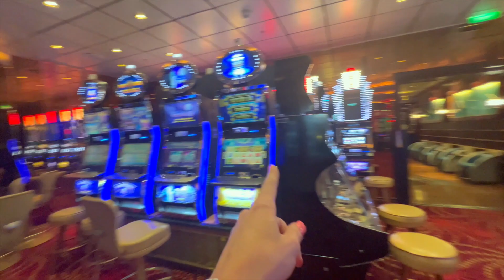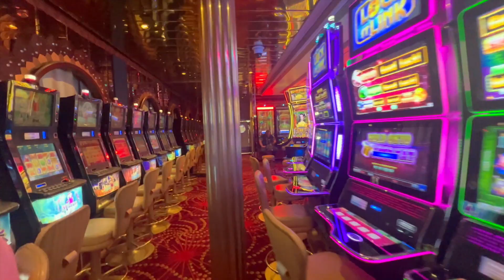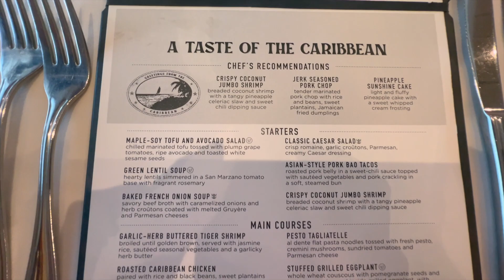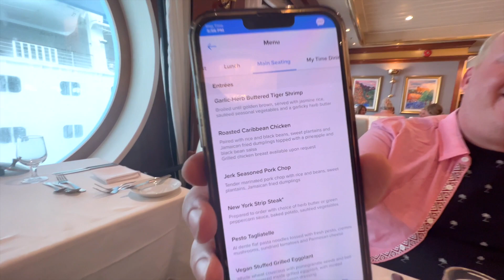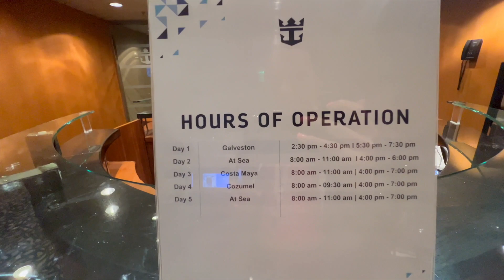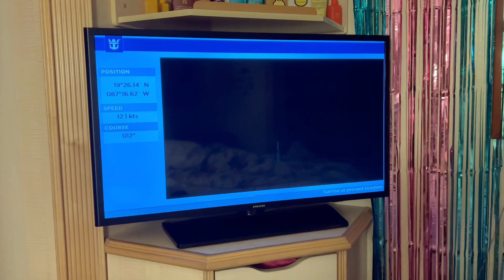Voyager of the Seas - B2B Cruise - Costa Maya Day Part 2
We wrap up our time in Costa Maya with some pool time at Nachi Cocom and then back to the ship for dinner in the MDR! But wait, there's a ship-wide power blackout first!